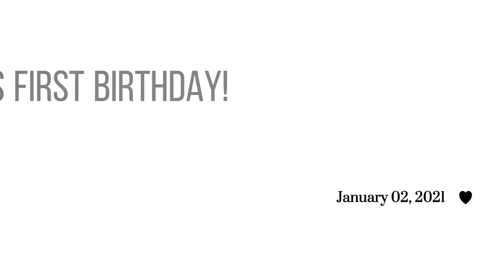VLOG 6: My Sister Adeth & Baby Theo’s Birthday!🎉 | Philippines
Daghan Salamat sa tanan. Family and Friends,During Pandemic time naghatag gihapon mo og time ma celebrate lang ang Birthday ni Baby! 👶🥰🥰🥰